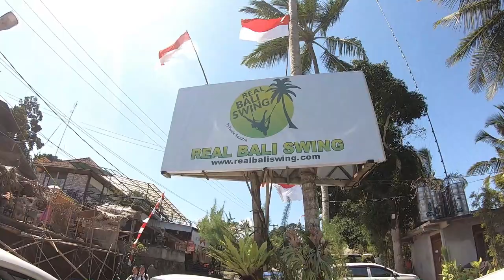Bali Swing "Must do thing in Bali"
Bali swing is the adventurous thing nearby the place name Ubud . It is the must do thing which is thrilling, amazing experience.